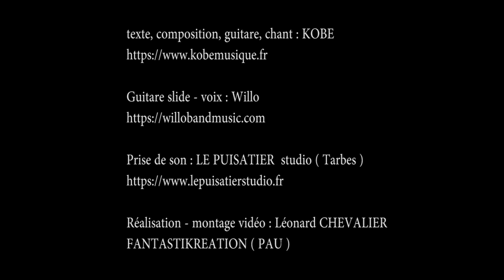RÊVE D'ÈVE - KOBÉ feat. WILLO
RÊVE D'ÈVE en version folk...
Quelle joie d'être accompagné, pour cette nouvelle version, par nos amis Willo !  avec la participation et la prise de son de Vincent,  du Puisatier Studio Grand merci les amis

Réalisation et montage vidéo: Léonard Chevalier